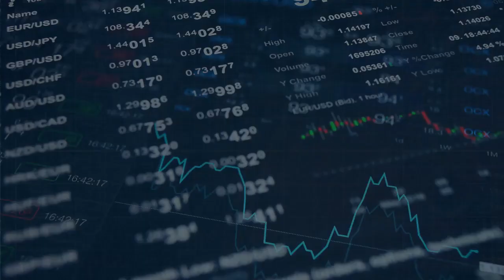How I Spent $990 on a eCommerce online course - was it worth it?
The only thought I have ... after 5 years, I will not regret loosing 1k USD, I will regret never trying! So this is my story:

I got a layoff! Spend my last salary + loan, for a eCommercecourse and mentorship Why? To become a millionaire! :-) And me as a Software Developer Believing it? 😱😱 Well... it was the only thing I did not try and I had nothing to lose except the money (it hurts so much😪) .

Ok, what I will tell you, while into the course, accidentally I learned a new auto method of selling. 100% no investment needed, no business to set up, no website. All is ready for you. 🙀

If you are in trouble same as me, jobless... or you have kids not time to work 8hrs? or simply you want the freedom everyone talks about, feel free to check out the Tool into this link.

I am revealing this to 15 people and closing it! 🙀🙀🙀

P.S You have my blog posts, explaining my work as a freelancer, then 9 to 5, then being scammed etc...

I made it till here, and tears and sweats all stopped. Your turn.